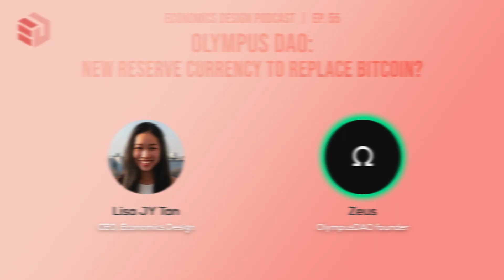Staking vs Bonding Explained!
Bonds are generally more profitable if you play them correctly because they are more of a direct value accrual. The difference is that bonds are an active strategy and they are much less consistent. You do not know when you are going to get what discount, or if you will. Staking is more of a passive strategy where you experience the growth of the network. In the case of staking, the rewards primarily serve to hedge the staker against dilution. If there were no rewards then you would only have the bonds increasing supply, and stakers would be losing market share. That would make holding $OHM undesirable. Stakers closely track the growth of the network at large and so can experience the growth of the network despite the fact that supply is increasing.
Please consider donating to help fund these educational videos: 0x6da9AAa73D39F3880119Fd20e6d6a2f65Dd44ABe or tip us